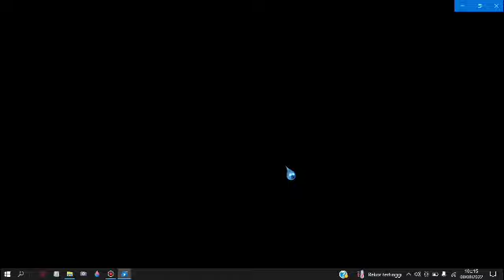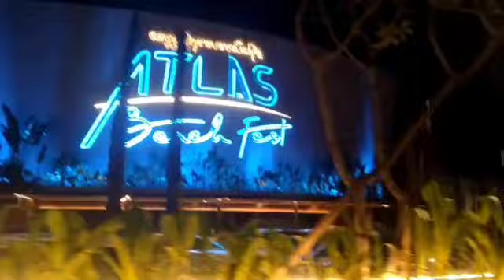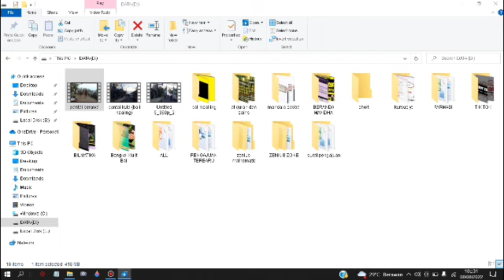WHY BERAWA BEACH FAVORED BY TOURISTS? || MENIKMATI KEINDAHAN PANTAI BERAWA 2022 || BALI ISLAND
Assalamualaikum

Hallo sobat travelling yang doyan keliling untuk mencari healling

selamat bergabung di channell bali healling channelnya untuk menginformasikan destinasi pariwisata yang bagus untuk healling dan akan mendetailkan keunikan tempat tersebut

hari ini kita akan review dan memberikan rating PANTAI BERAWA..

seperti apa keunikannya...check videonya langsung sobat travelling

terima kasih

wassalamu'alaikum
Nonton JUga Yuk Video Lainnya
1. Kenapa PAntai KUta Sangat terkenal

kondisiterkinikawasanseminyak-petitengetbali
carvlogkondisiterkinikawasanseminyak-petitengetbali
wisatabali 2022
kutabaliculinarypecelbutinukrice,kuta bali now,kuta bali nightlife,kuta bali then & now part 1,kuta bali karaoke,seminyak bali 2022,kondisi nyepi di bali hari ini,pantai di bali yang bagus untuk sunset,pantai di bali yang bebas,pantai di bali yang tersembunyi dibalik tebing,bali indonesia,seminyak bali nightlife 2022,pantai di bali untuk surfing,seminyak bali restaurants,seminyak bali pantai populer